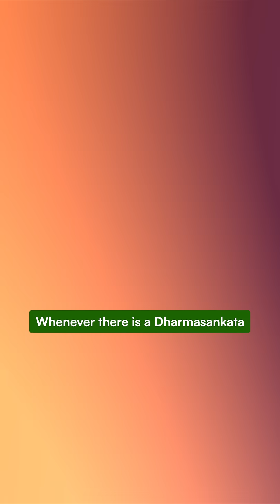🎥 Why Are Structural Design Codes Important? 🏗️📏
Watch this video to understand how design codes ensure safety, stability, and compliance in construction!

👷‍♂️ Civil & Structural Engineers – Get Hired with Industry Training! 🚀

Struggling to land a job in India or UAE? Lacking real-world experience?

🔹 MASTER STUDY IN STRUCTURAL ENGINEERING
Gain hands-on expertise in RCC, Steel & Composite Structures with live projects & guaranteed placement!

🔹 MASTER STUDY IN PROJECT MANAGEMENT WITH BIM TECHNOLOGY
Master Project Planning, Scheduling & BIM with real industry exposure & placement support!

👉 Open these links on your laptop or desktop for the best experience! 🚀

1).Online Master Study In Interior Designing With Project Management (6-12 Months)

6). Master Study In Branding & Promotions